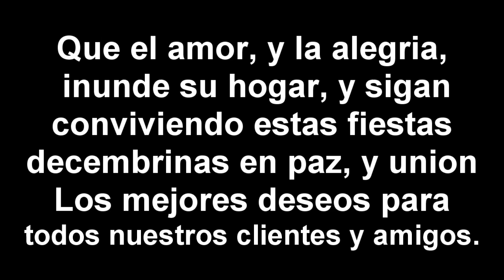Feliz navidad les desea sus amigos de Revexsound°°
Gracias a todos nuestros clientes y amigos por invitarnos a trabajar a sus eventos, les deseamos una feliz navidad y prospero año nuevo, Saludos! Panuco, Ver. 2012!!